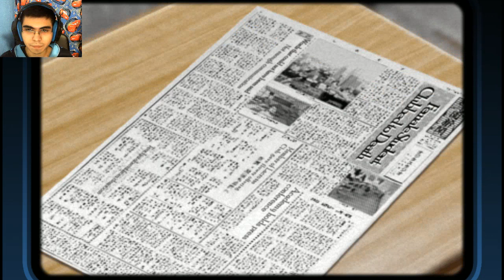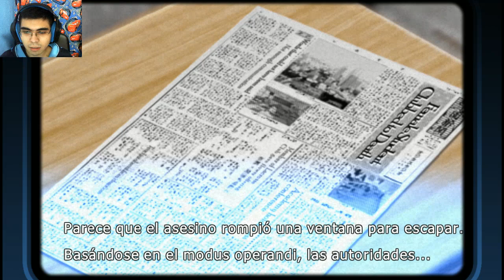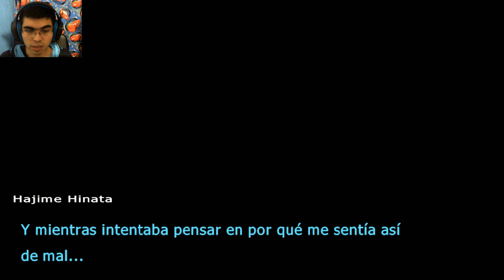Danganronpa 2 GBD | Cap 32 - Jugando al ''Twilight Syndrome: Caso de asesinato'' :O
Muy buenas!:3
Espero les guste este nuevo capitulo de Twilight Syndrome! :D
El dia de hoy chicos, como el juego parece ser que se averió y no esta completo, jugaremos un rato a Danganronpa 2! :D
Tiene pinta de estar bastante interesante cx
por lo que vi hay muchas personas viviando juntas en una isla :O
y parece ser que muy rara vez sale el sol por lo que entendi, se ve que tiene una historia bastante profunda~

PD: ham...sip, no sabia que poner en la descripcion, perdon por el retraso :'3